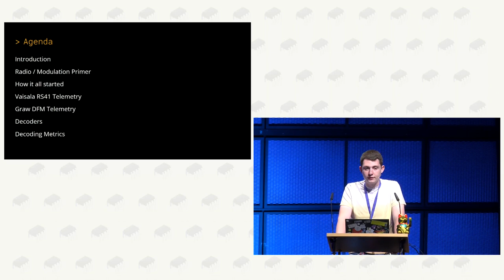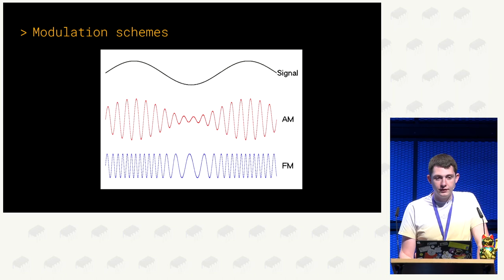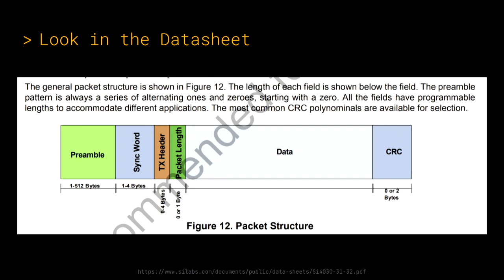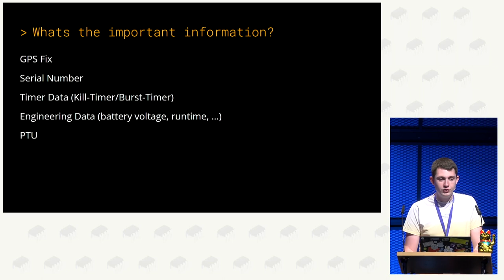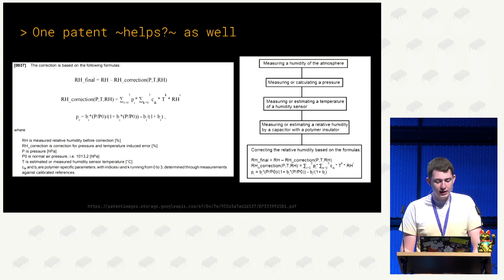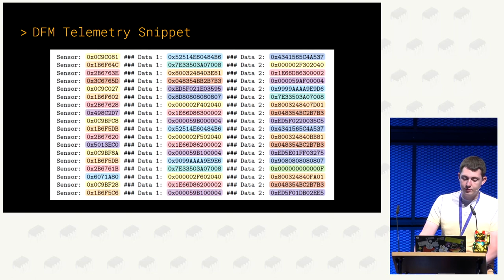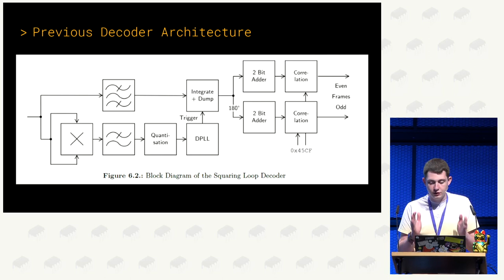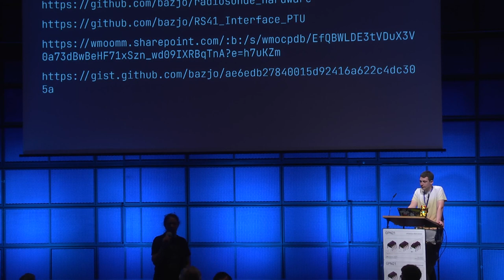bazjo: How does Radiosonde Telemetry work?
In a world filled with cellular communications and spread-spectrum modulation schemes such as LoRa, a simple one-way Narrow-Band FSK transmission seems a bit outdated, doesn't it?

Have you ever wondered what exactly makes up the strange sounds coming from a radiosonde and what is necessary to cram enough data into the transmission? Or are you looking for some inspiration for your next Sub-GHz transmission scheme? Anyways, this will be the right talk for you.

For a radiosonde primer, check out the talks by Mark Jessop and Michaela Wheeler (in english) or myself (in german). In this talk, we will be purely focusing on the telemetry side of things.

After establishing the basics of radiosonde communication, we will be looking at the RS-41 and DFM radiosonde families in particular. Starting from a demodulated baseband stream, we will look at all the steps which need to be undertaken to acquire a single data set. Afterwards, will take a closer look on how software decoders are performing these steps automatically and how to tell apart a good decoder from a bad one.

bazjo